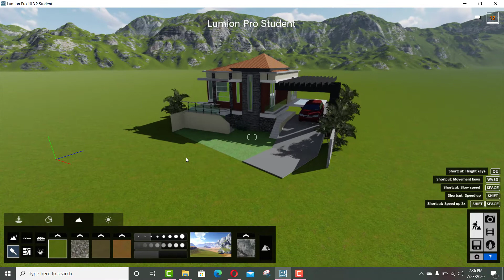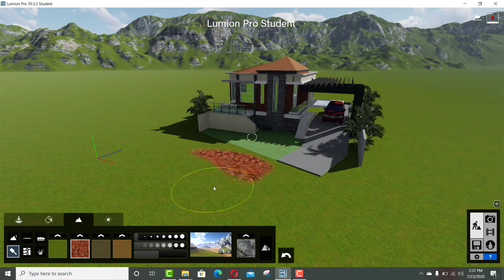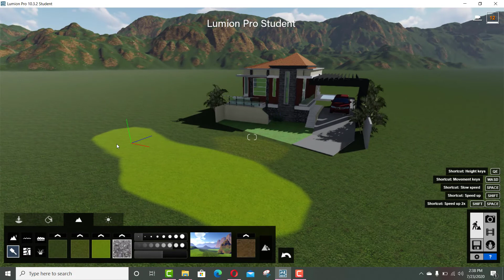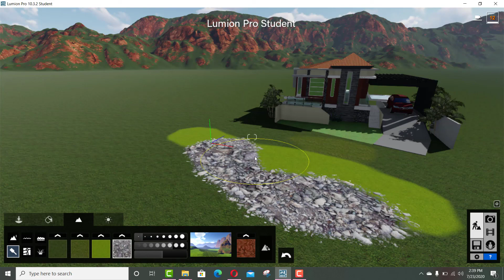Paint Command In Lumion 10 ببرنامج لوميون Paint شرح امر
لوميون#
the File
paint command in Lumion
Lumion In Arabic